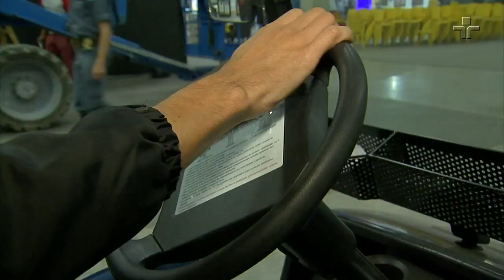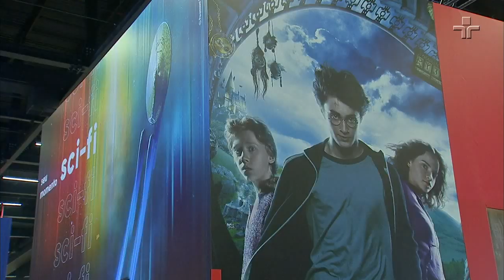Marcelo Forlani conduz passeio pelas principais atrações da CCXP | Cultura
A Comic Con Experience sempre foi o evento de cultura geek mais importante para os fãs. Agora, a versão brasileira se tornou a maior de todas. A CCXP começou nesta semana com a presença de diversos artistas internacionais. Nós conversamos com Marcelo Forlani, que falou um pouco sobre a produção do evento.